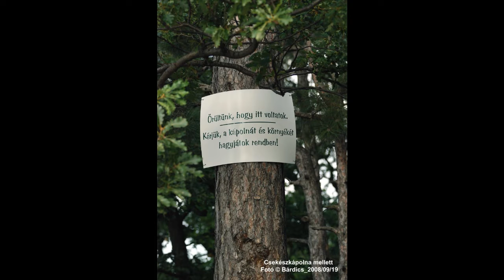Sopron 90, Cserkészkápolna, Sopron-bánfalvi Kőfejtő 19 szept 2008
Fotóim a Sopron-bánfalvi Kőfejtő tetején lévő Cserkészkápolnáról készültek, 2008. szeptember 19.-én.